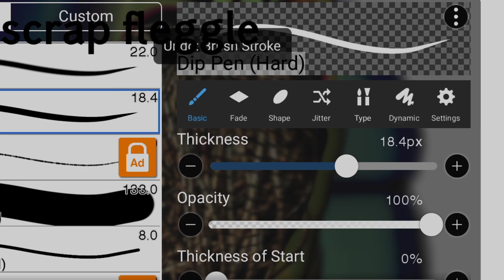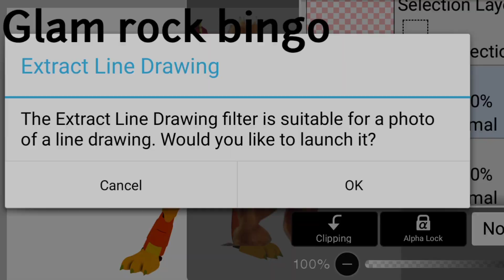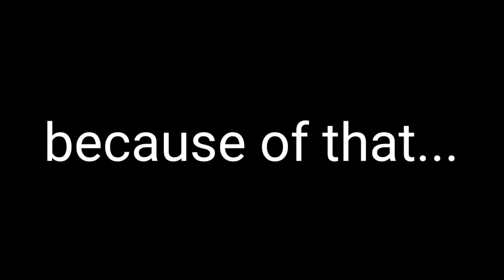The Banana Splits Movie 2. Speed Edit + jumpscares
names were
-scrap flegle
-glamrock bingo
-glamrock drooper
-phantom fleggle